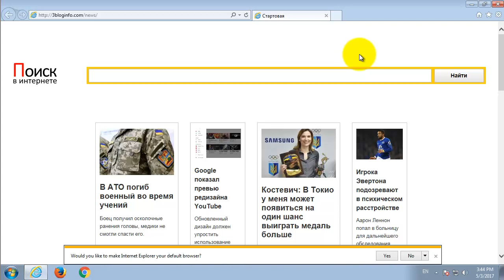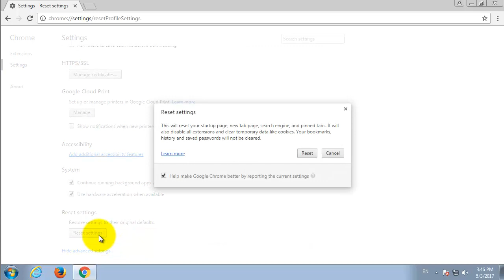How to remove 3bloginfo.com (3bloginfo.net)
Can't remove 3bloginfo.com and 3bloginfo.net redirect? Follow the easy video guide to get rid of it!